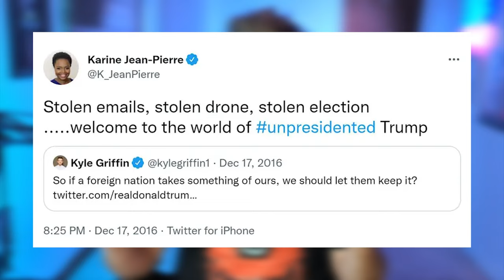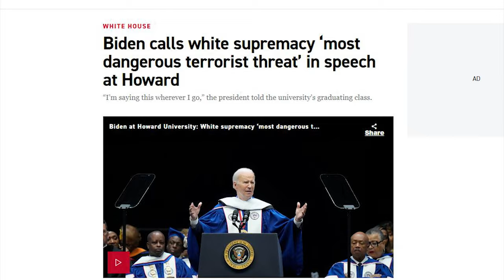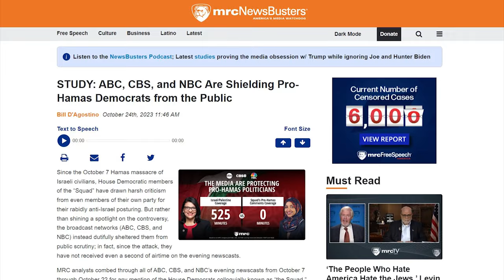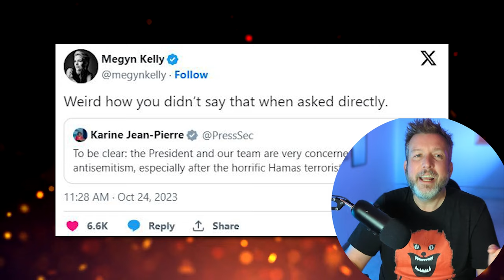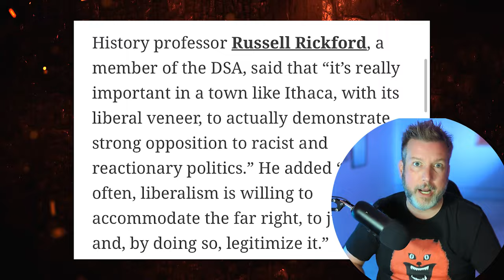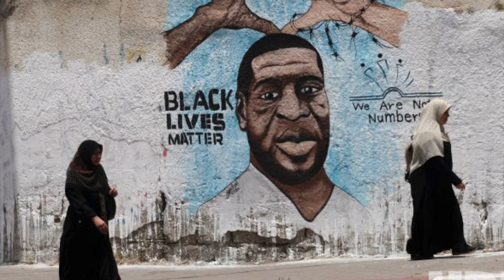LOL: Karine Jean-Pierre Gets ROASTED After Latest INSANE Press Conference